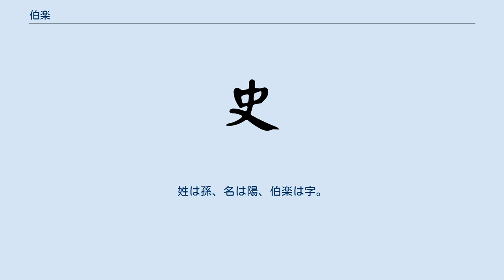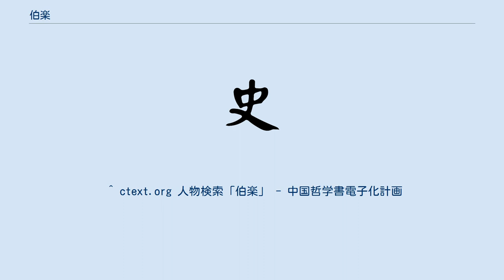伯楽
孫氏_(春秋戦国)
伯楽（はくらく、紀元前7世紀ごろ）は、中国春秋時代の人物。
姓は孫、名は陽、伯楽は字。
郜国（現在の山東省菏沢市成武県）の人。
馬が良馬か否かを見抜く技術（相馬眼）に優れていた。
 秦の穆公に仕えた。
馬の育成に功労があったため、星宿の一つで天馬の神仙である「伯楽」にちなんで「伯楽将軍」の名を与えられた。
著書に『伯楽相馬経』などがある。
 馬が良馬か否かを見抜く技術（相馬眼、相馬術、目利き術）に優れていた。
また、調教師や獣医としての技術ももっていた。
 後世の東アジアにおいては、これらの技術の達人の代名詞として「伯楽」の名前が用いられる。
例えば、『韓非子』などの諸子百家では、主に喩え話における喩えとして伯楽の名前や逸話が頻繁に言及される。
または、唐代の韓愈『雑説』に由来することわざ「世に伯楽あり、しかる後に千里の馬あり（世有伯楽，然後有千里馬）」「千里の馬は常にあれども伯楽は常にはあらず」などでも知られる。
現代のスポーツ、コーチング、教育全般において、後進の育成に優れた指導者のことを「名伯楽」と呼ぶこともある。
 関連人物として、王良や造父といった馬車の運転（御者・馬術）の達人がいる。
 ^ ctext.org 人物検索「伯楽」 - 中国哲学書電子化計画